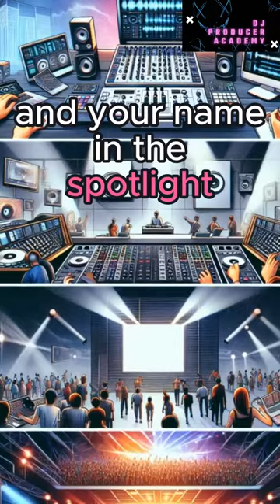ECHOS OF THE SHOWSTOPPER - DJ PRODUCER ACADEMY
💎 ENROL TO DJ KATJAs 1-4 YEAR PROGRAM with DJ PRODUCER ACADEMY 2024